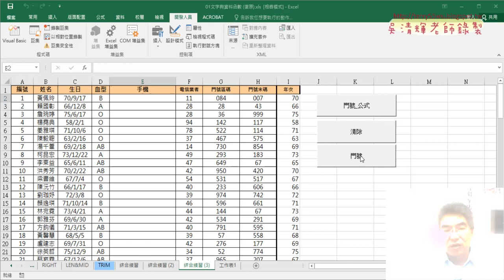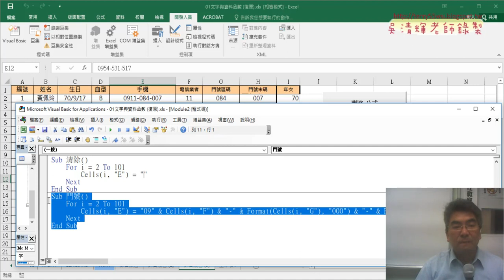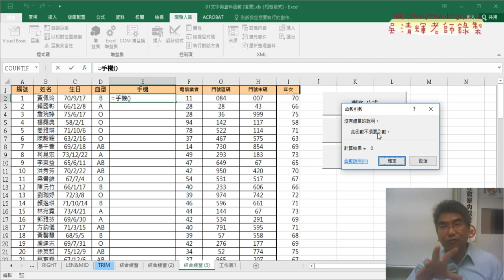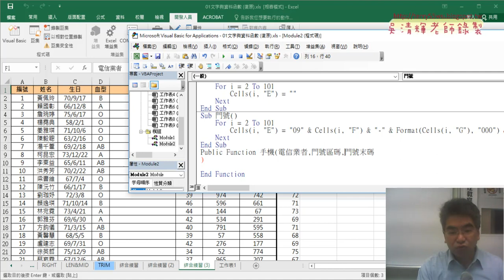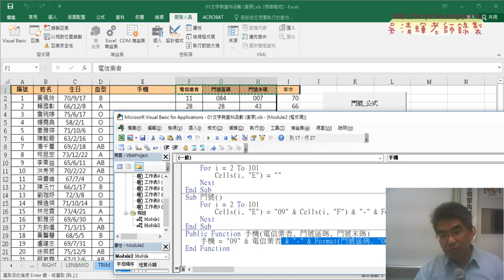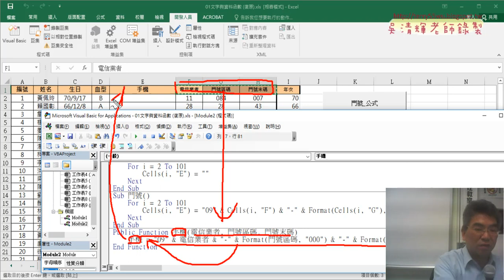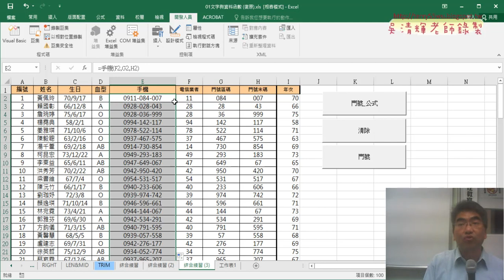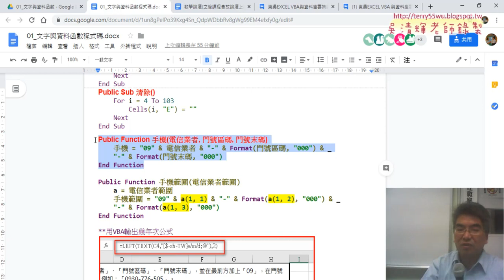03 用VBA自訂手機函數